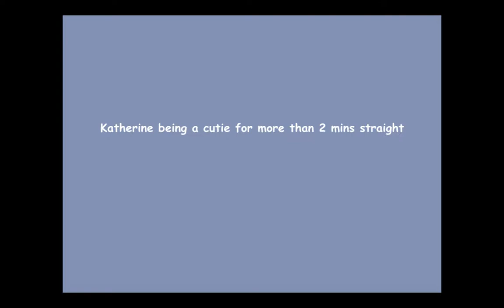katherine waterston being a cutie for more than 2 mins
only katherine waterston being a cutie